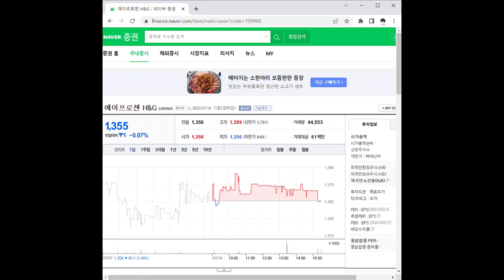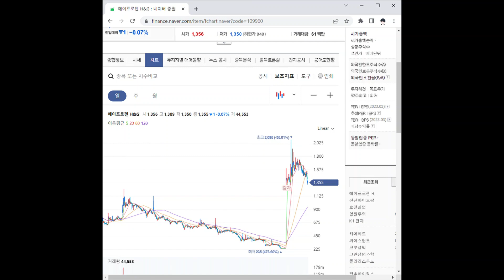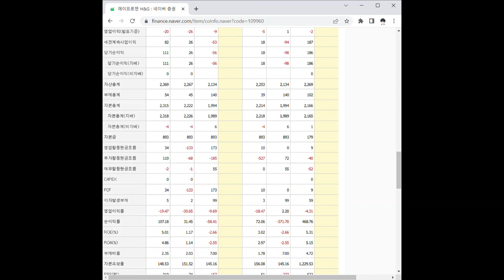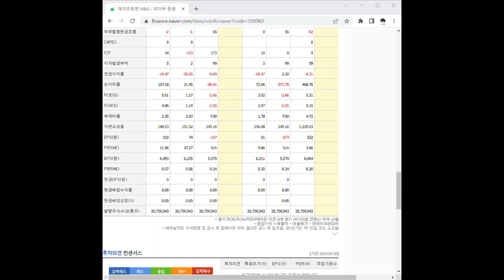109960에이프로젠 H&G 주가 전망 및 차트 분석